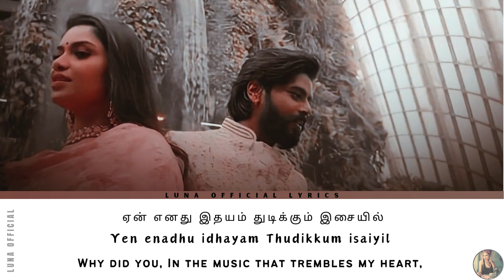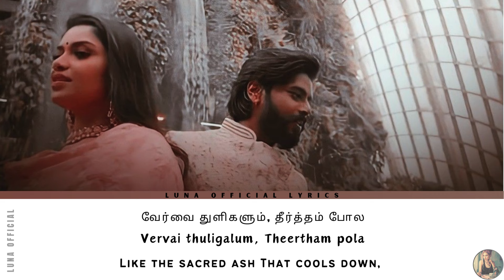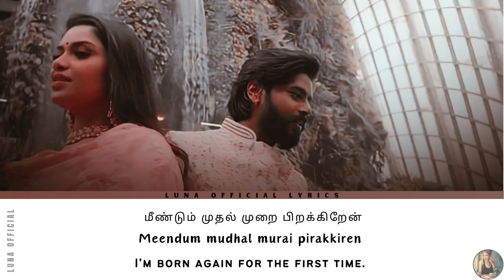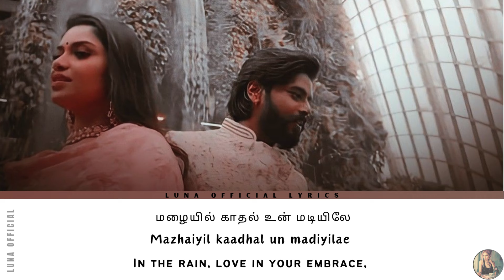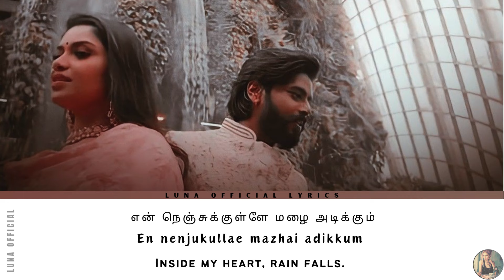Adi Penne (Lyrics Translation) - Stephen Zechariah | T Suriavelan | Naam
Naam - Adi Penne (Duet) Official Video [4K] - T Suriavelan | Rupiny | Stephen Zechariah ft Srinisha

Vocals : Stephen Zechariah ft. Srinisha Jayaseelan

Written & Directed by - T Suriavelan
Associate Director - Stephen Zechariah | Satyamorthi Naidu
Director of Photography - Segar Varathan | Murali Murugan
Producer - Manju Balakrishnan
Assistant Director - Murali Murugan | Haaran Pjey
Assistant Producer - Dhivyah Raveen
Editor - T Suriavelan
Background Score - Ajmal Tahseen | Suman Batteur
Colourist - Hasunesh
Choreography - Lavania Priya
Team: LaSapphires

Song Composed by - T Suriavelan
Music Arranged by  - Stephen Zechariah
Lyrics - T Suriavelan
Bass & Guitar - Keba Jeremiah
Solo Violin - Fenny
Flute - Finny David
Rhythm Programming - Kumar Morgan
Mix & Master - A M Rahmathulla
Recording Studios - Aleph V'Tav Studios | Mujeep Studios (Chennai)
Audio Engineer - Kumar Morgan
Additional Keyboards and Strings Programed by Ajmal Tahseen

Lyrics:
Adi pennae oru murai nee sirithaal
En nenjukullae mazhai adikkum

Female : Yen enadhu idhayam
Thudikkum isaiyil
Kavidhai ondrai ezhuthinaai
Adhai vizhiyil korthu uyirin ullae
Paarvaiyaalae solgiraai

Male : Unnodu naanum vaazha
Unnodu naanum saaga
Un madi saayava
Un madi saayava

Female : Un paarvai ennai kolla
Saindhenae naanum mella
Neethan en mannava
Neethan en mannava

Male : Oh unadhu sirippinil
Sitharum azhaginai
Pookkal rasithae vaasam pirandhatho

Female : Vervai thuligalum
Theertham pola
En mele padugaiyil paavam azhiyudho

Male : Iruvar vaazhum ulagilae
Unnai anaithu kolven uyirilae

Female : Iravil theiyum nilavilae
Naam sernthu vaazhvom arugilae

Male : Adi unnodu vaazhum ovvoru naalum
Iragai pola parakkiren

Female : Naan unnodu vaazhum nodiyil yeno
Meendum mudhal murai pirakkiren

Saindhenae naanum mella
Neethan en mannava
Neethan en mannava

Unnodu naanum saaga
Un madi saayava
Un madi saayava

Female : En anbae oru murai nee rasithaal
Ennullae yedho pudhu mayakkam
En anbae oru murai nee rasithaal

Male : Enadhu piraviyin artham unaravae
Unnai enadhu vazhvil thanthatho

Female : Dhegam theendum dhooram irunthumae
Unadhu vizhiyilae jeevan tholaiyudho
Mazhaiyil kaadhal un madiyilae
Nitham anaithu kollada uyirilae

Male : Vizhigal pesum mozhiyilae
Ini mounam kooda pizhai illai
Female : Anbae unnodu vaazhum ovvoru naalum
Iragai pola parakkiren

Male : Naan unnodu vaazhum nodiyil yeno

Male : Nee iraval uyira
Uravin veyila
Mazhaiyin vaasam neeyadi
Nee kavidhai mozhiya
Kavingnan vazhiya
Uyirin swasam neeyadi

Unnodu naanum saaga
Un madi saayava
Un madi saayava

Saindhenae naanum mella
Neethan en mannava
Neethan en mannava